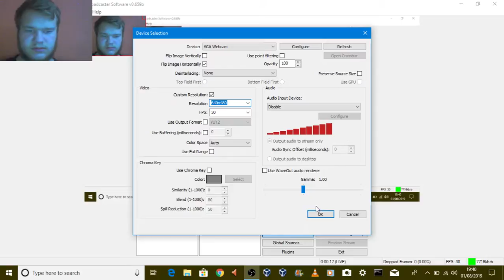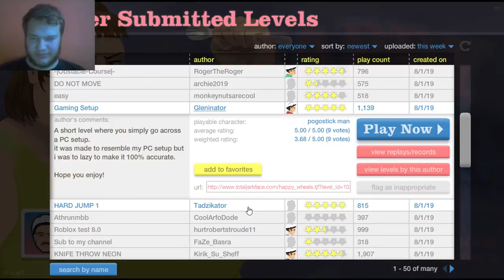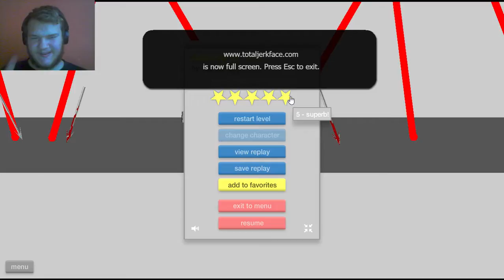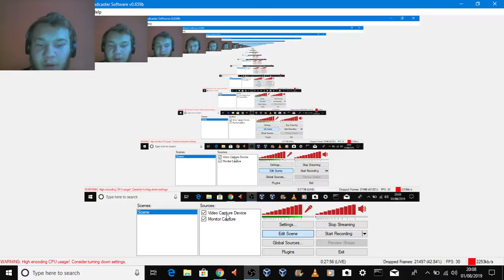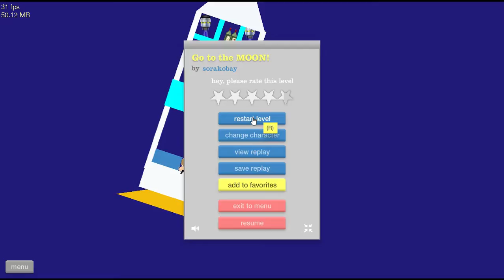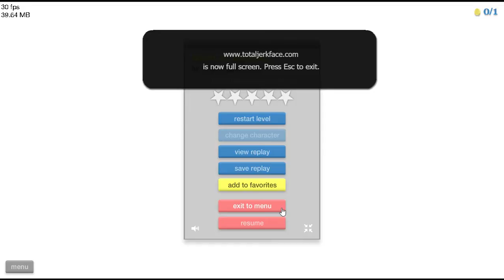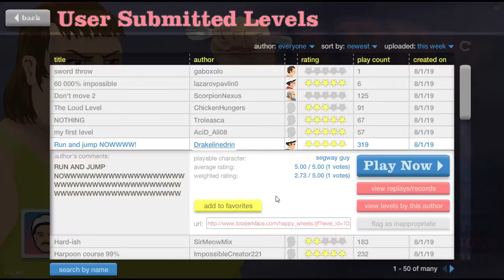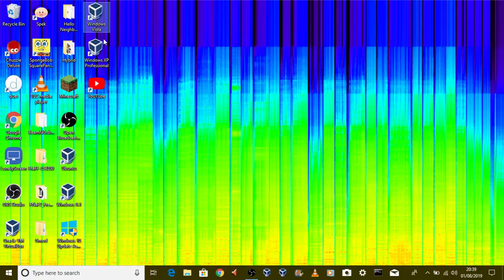Ian Harris Live Stream